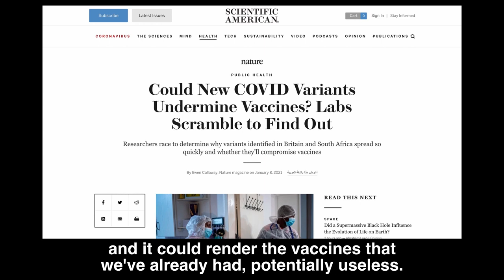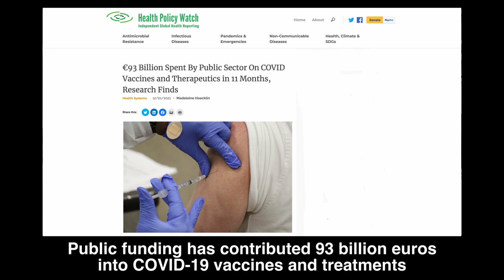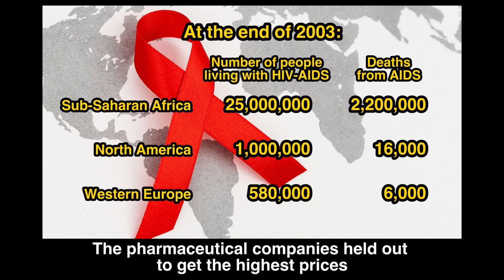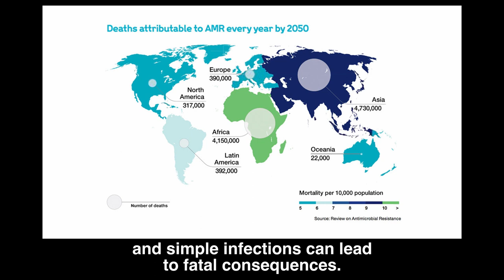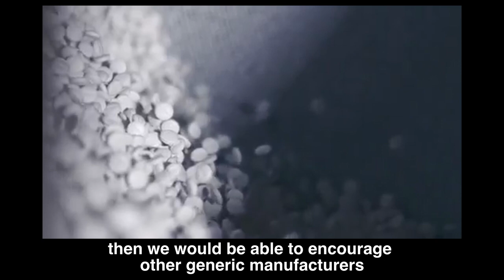"No one is safe until everyone is safe" - the case for the People's Vaccine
The scramble for vaccines has dominated the headlines recently as the row between the EU and AstraZeneca and the UK continues to rumble on.

This tension has emerged because Big Pharma monopolies have created a scarcity of vaccine doses. The vaccine is such a crucial health tool to help end this pandemic it should be a global public good - patent-free, produced in mass quantities by as many manufacturers as possible and affordable to all countries.

But we are nowhere near this. Instead, Big Pharma patents and know-how mean that no other company can make or sell the vaccine, leaving the control over pricing and supplies to corporate interests who put profiteering over public health.

This means that low income countries are being starved of vaccines while high income countries hoard them. If we allow the virus to continue to spread in large parts of the world, it will continue to mutate - which could render the vaccines useless.

Patents on all Covid-19 treatments and vaccines should be suspended during this pandemic and we need to transform how we produce medicines to ensure that public health is prioritised over profiteering.